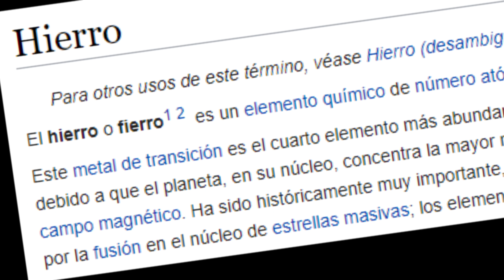EL PEOR/MEJOR EQUIPO QUE HE VISTO EN MI VIDA | LA VIDA DE HIERRO #32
✧ Nombre de invocador:
✧ Minuto y explicación del clip:
✧ Servidor:

YA ESTA!